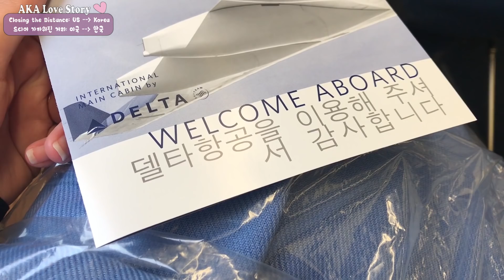AMWF-USA to Korea: Closing the Distance + Airport Meeting | AKA 국제커플 드디어 끝난 장거리 연애! 미국에서 한국으로!!!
Hey guys!! WE. DID. IT. Yes, we are officially no longer in a long distance relationship! All we can say is that we are super excited to start this new adventure together and we can't wait to share all our exciting new updates with you as well :)

We thank you for all your continuous support and love that you've shown us through this channel and we hope you'll stick around to see where we go next~!  For now we'll leave you with this final airport meeting.

안녕하세요 여러분~! 오늘부로드디어 저희의 장거리 연애가 끝이났습니다! 린지가 한국에 오게 되면서 이제 저희는 함께하게 되었어요! 그동안 저희를 응원해주셔서 정말 감사했습니다. 앞으로 함께 하면서 더 좋은 영상 올릴 수 있도록 노력하겠습니다! 감사해요! 이 영상도 재밌게 보셨다면 좋아요! 그럼 일요일에 만나요 여러분~~!